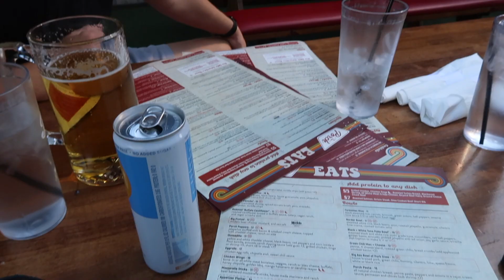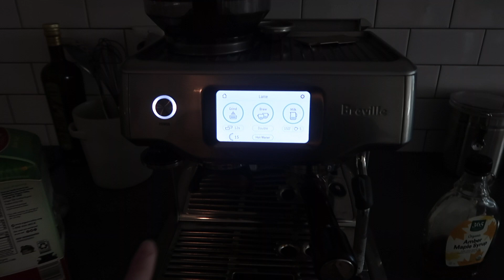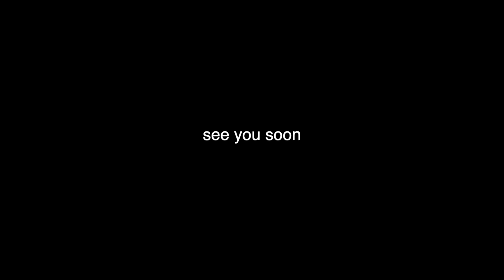WEEKLY VLOG: New furniture, Date night at home, Unboxing a bunch of packages!!!